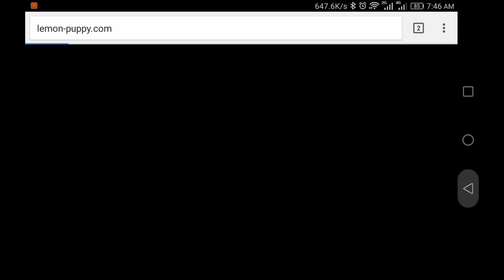Dead Town - Zombie survival Game Review 1080p Official Lemon Puppy Action 2016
Betty Rate* :  Overall, I Give this Game 3 Stars. "DEAD TOWN - ZOMBIE SURVIVAL" is just ok in Games.

Reviews : Is This Game Worth Playing ? No , Do Not Download Dead Town - Zombie survival.

Game Ideas: 3 Stars (of 5 Stars). Keep Up Efforts for it ! "DEAD TOWN - ZOMBIE SURVIVAL"

Game Story: 3 Stars (of 5 Stars). Keep Up Efforts for it ! "DEAD TOWN - ZOMBIE SURVIVAL"

Game Art Design: 3 Stars (of 5 Stars). Keep Up Efforts for it ! "DEAD TOWN - ZOMBIE SURVIVAL"

Game Smoothness: 4 Stars (of 5 Stars). Not Bad ! I like the "DEAD TOWN - ZOMBIE SURVIVAL" game smoothness.

Game Music: 2 Stars (of 5 Stars). Keep Up Efforts for it ! "DEAD TOWN - ZOMBIE SURVIVAL"

deadtown-zombiesurvival Dead Town - Zombie survival GamePlay and Dead Town - Zombie survival Game Review from Official Lemon Puppy Action
About this Game : A *hardcore* zombie shooting survival game.